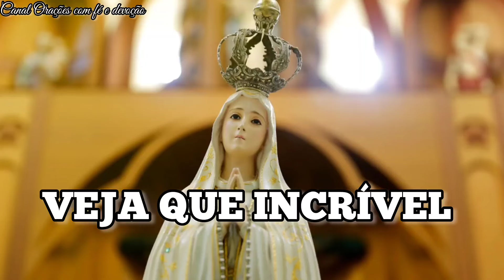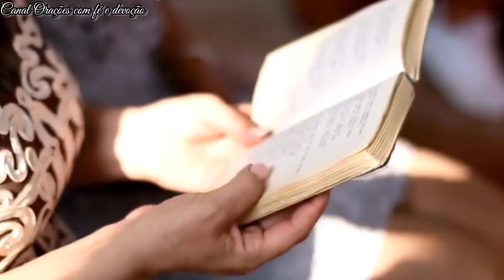🚨SATANÁS NÃO QUER QUE ESSE VÍDEO CHEGUE ATÉ VOCÊ, MUITOS ELE JÁ CEGOU E QUER CEGAR VOCÊ TAMBÉM